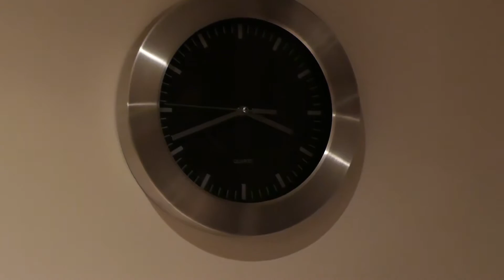Cat Myths and Truths Debunked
Cat Myths & Truths - Cat myths debunked
"Don't You Say No" by Jarea (USED WITH FULL PERMISSION)

I have FULL WRITTEN PERMISSION by JAREA to use her original song.  In fact this video that I incorporated 'Jarea' s song;
"Don't You Say No" preceded her official music video (out now).